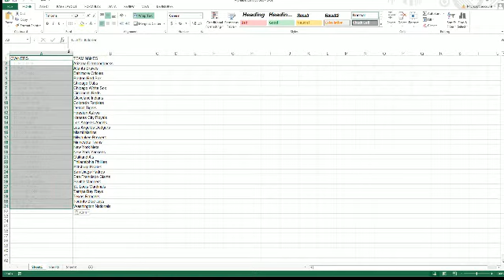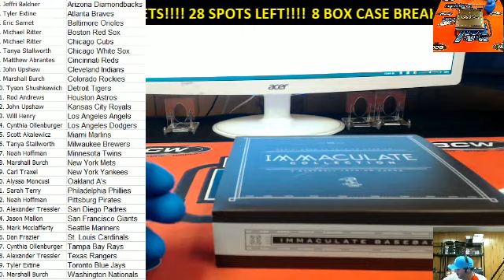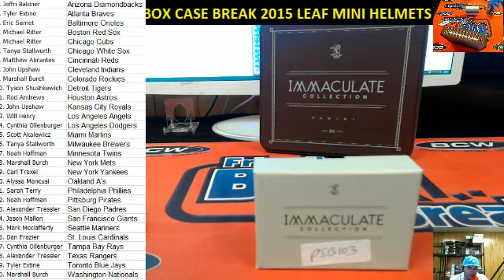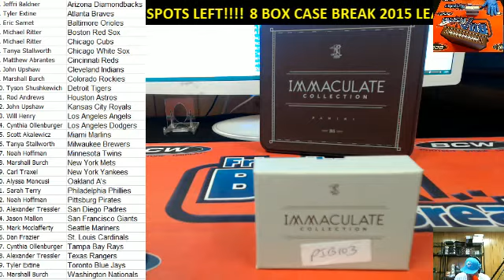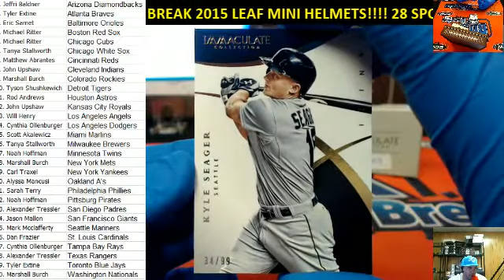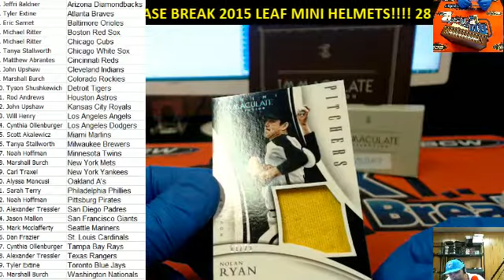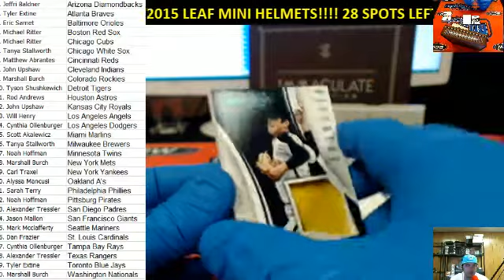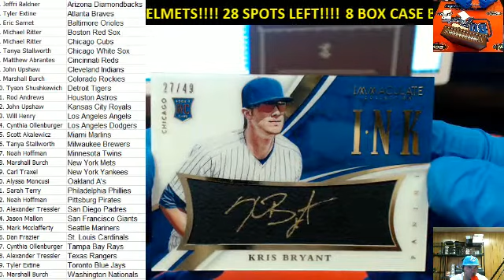2015 Panini Immaculate Baseball PIB103